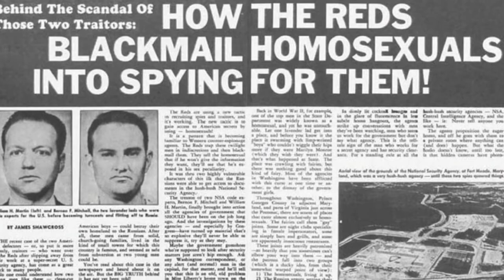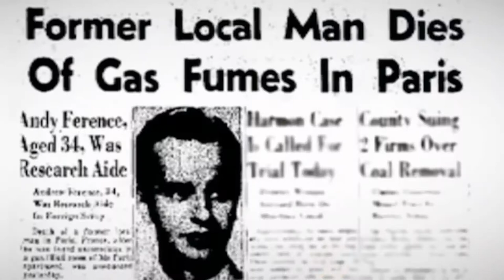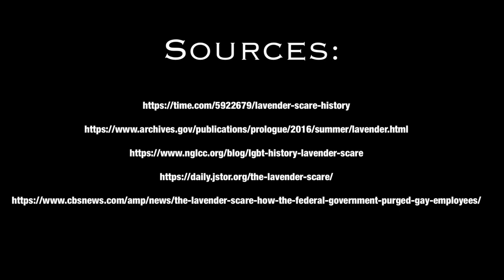Stelia Mann Gala: 3 Moments in Queer History | The Lavender Scare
Are you ready for a Herstory lesson?

As part of my “self-inflicted” University capstone project, I designed and created 3 Drag Looks inspired by 3 significant moments in Queer History.

In this video, I show and explain the inspiration behind my “Lavender Scare” look.

*The purpose of this video is to educate. Use of copyrighted material is protected under section 107 of the Copyright Act 1976, allowance is made for “fair use” for purposes such as criticism, comment, news reporting, teaching, scholarship, education and research.*